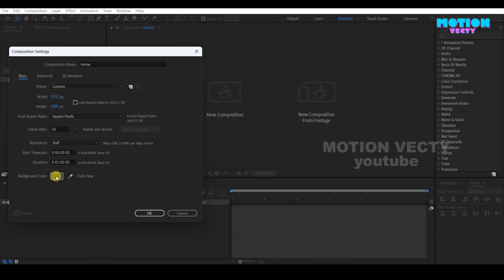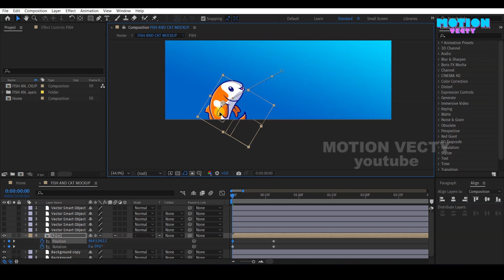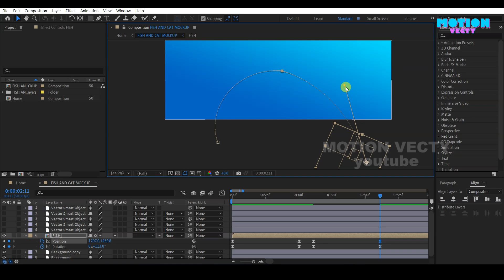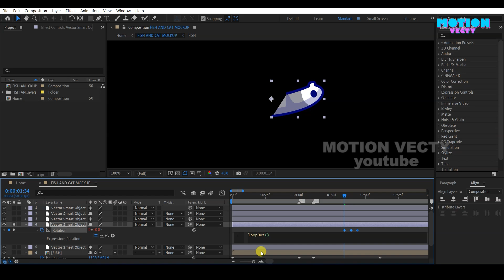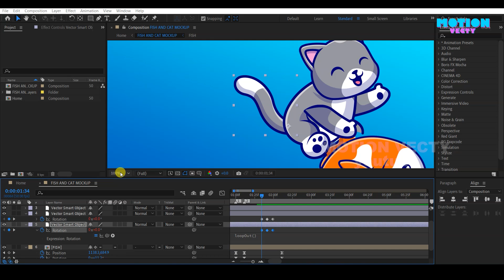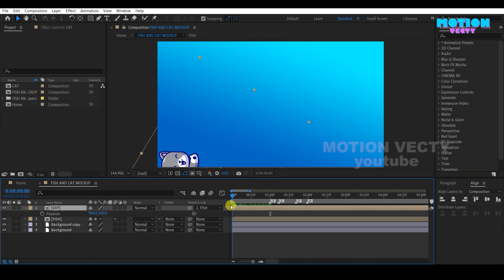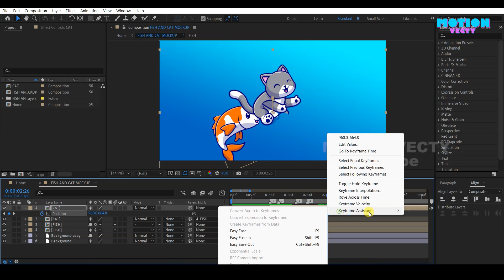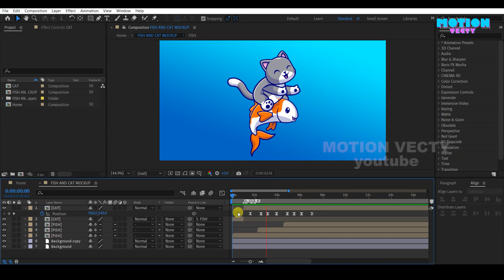Cat animation tutorial | Cute animation in after effects | after effects for beginners in hindi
Hello Friends,
In this Video I'll Teach you How to make Character Animation in After Effects. And Hope you will enjoy with step by step process & don't forget to Subscribe my Channel and press the Bell Icon for update, and also press like button if like the tutorial.

👉 Cat animation tutorial
👉 Cute animation in after effects
👉 Motion Effects Tutorial
👉 Cartoon Animation Tutorial in After Effects
👉 Make This in After Effects
👉 Design Animation Tutorial
👉 Animation Tutorial in After Effects
👉 Ads Animation in After Effects